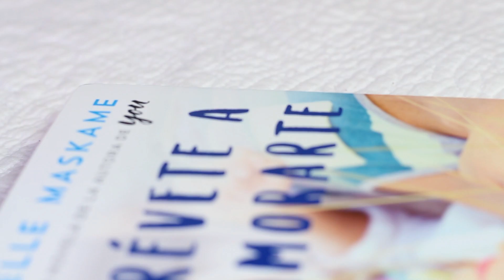ÚLTIMOS DESCUBRIMIENTOS (CUIDADO FACIAL, LIBRO, SERIE...) | ItsJudith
¡Hola amores! ¡Hoy os traigo un vídeo sobre mis últimos descubrimientos! Son tanto productos de maquillaje, como de cuidado facial y moda. Además también os recomiendo un libro, una canción, una serie y, por último, una película :)

¡Espero que os guste amores! ¡Os quiero!

¡Mi hermano y yo tenemos un canal conjunto donde hacemos muchos retos, tags... y muchas cosas más!

- Grabo con la Canon 700d